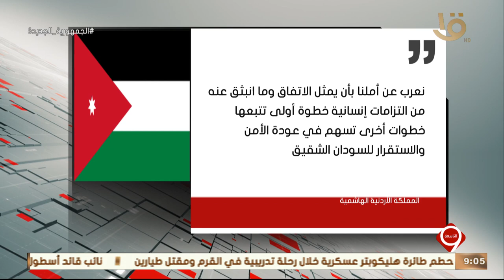نشرة التاسعة | ترحيب عربي ودولي كبير بتوقيع إعلان جدة بشأن السودان